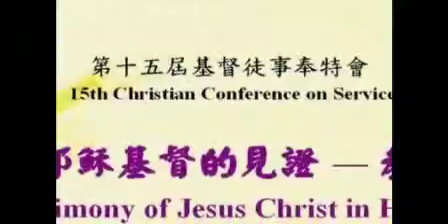15th Conference On Service: Opening Remarks - Hoseah Wu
This message was originally shared on 02/07/2008 in Taiwan, Republic of China.